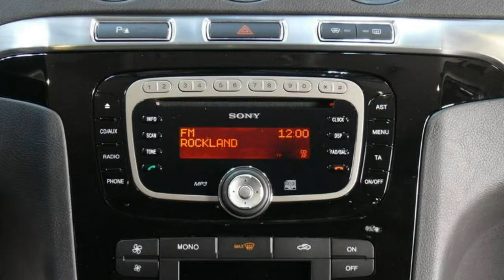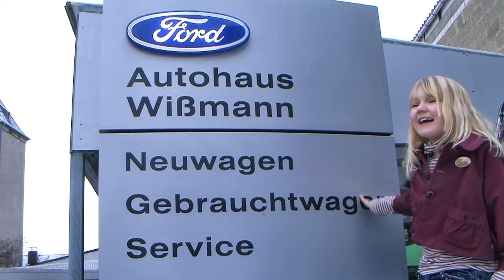Ford S-Max Titanium GBWSCA71398 Weiß Klimaautomatik Leichtmetallräder 120 KW